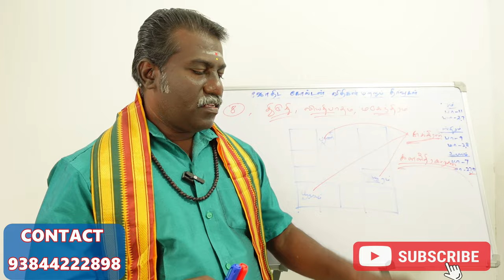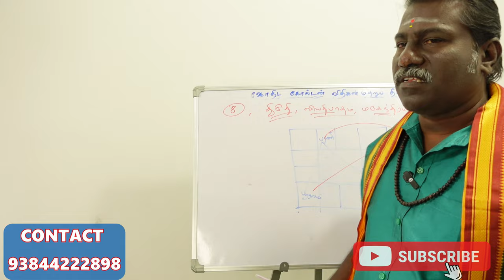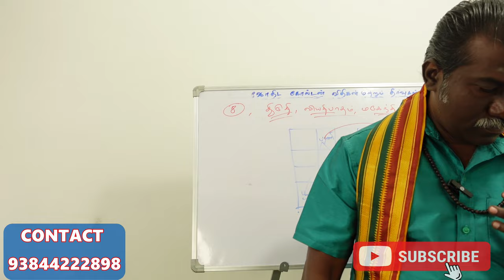நீங்கள் திருதி, வியாதிபதி,மகேந்திரம் நாம யோகத்தில் பிறந்தவரா ? thiruthi viyathipathi magenthiram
நீங்கள் திருதி, வியாதிபதி,மகேந்திரம் நாம யோகத்தில் பிறந்தவரா ?.. இந்த பிரச்சனைகள் தான் உங்களுக்கு ஏற்படும்
 உங்களை காப்பாற்றும் பரிகாரங்கள் இதோ